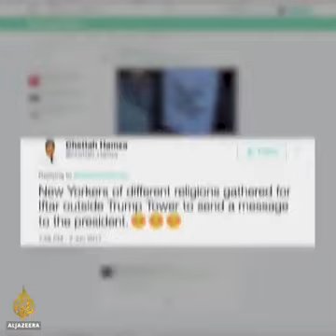Donald Trumps facilitates peaceful Muslims to conduct Iftar gathering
Video from Imam Qamrul Khanson